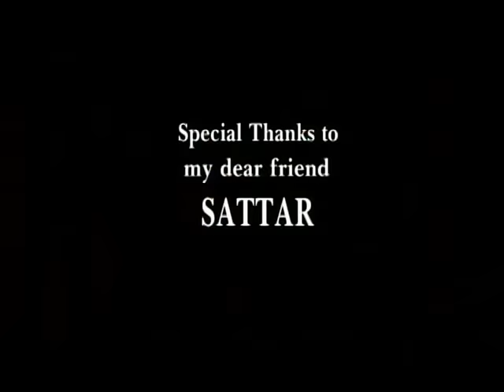Shahram Shabpareh Feat Sattar - Chejoori Begam Dooset Daram OFFICIAL VIDEO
This video is part of Avang Music's Archives.

artist: SHAHRAM SHABPAREH FEAT SATTAR
song: CHEJOORI BEGAM DOOSET DARAM
label: AVANG MUSIC
executive producer: ARMIN HASHEMI